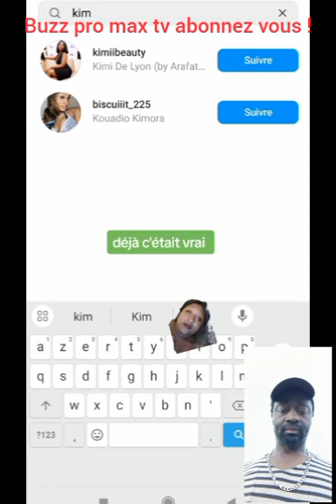Axel unfollow a son tour Kimi sur tiktok.